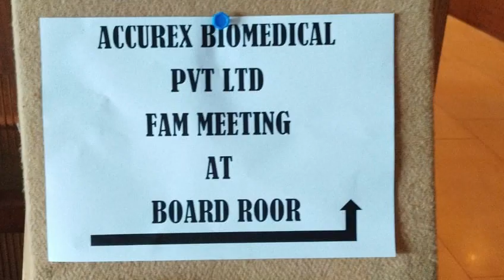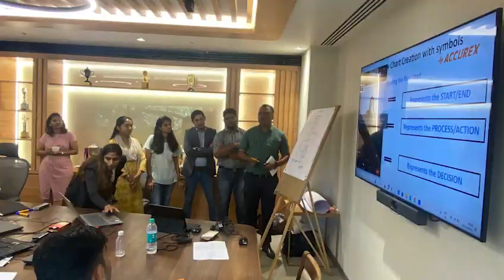FAM Video 2023 | Accurex